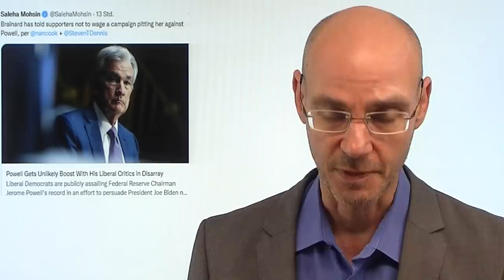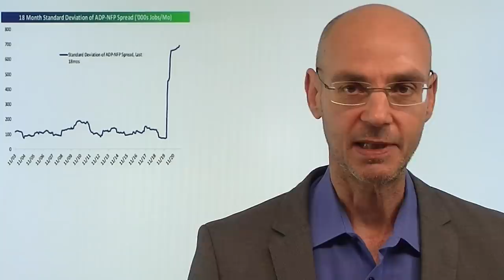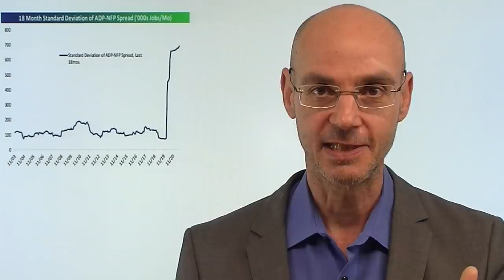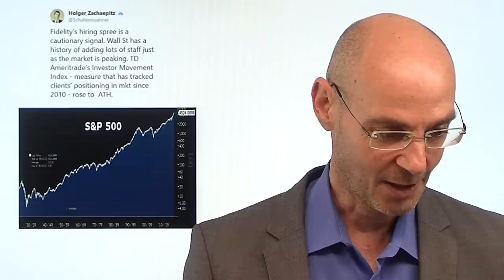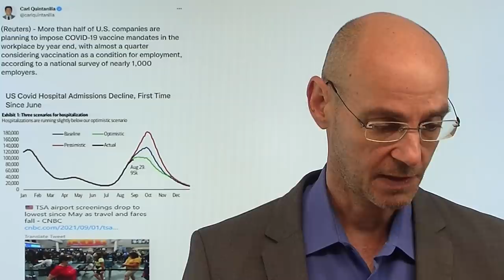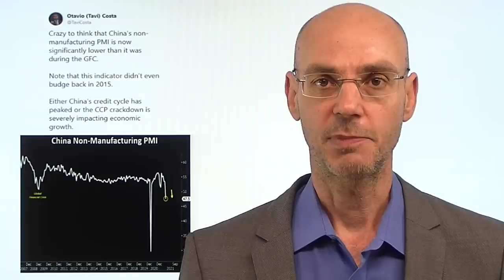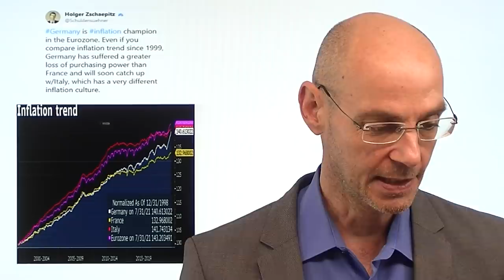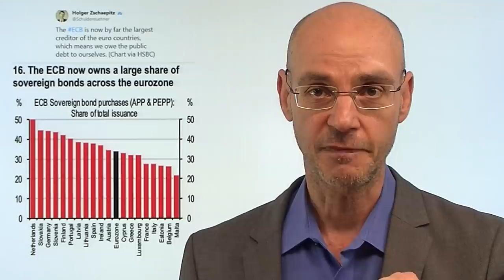New York säuft ab! Videoausblick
Hinweis aus Video auf Artikel: "Vermögenssteuer & Co: Was die Parteiprogramme für Investoren bedeuten"

New York säuft aktuell buchstäblich ab, die Strassen der Stadt stehen tief unter Wasser - und das könnte heute auch für den Handel an der Wall Street wichtig werden (auch wenn der Handel inzwischen vor allem digital funktioniert). Erlebt New York eine ähnliche Flut-Katastrophe wie Deutschland Mitte Juli? An der Wall Street gestern vor allem wieder Tech-Werte gesucht, aber zum Handelsschluss hin wurde die meisten Gewinne wieder abgegeben. Die Märkte warten auf die morgigen US-Arbeitsmarktdaten und dürften sich vor diesen Zahlen, die vor allem für das weiere Vorgehen der Fed relevant sein werden, nicht allzu weit aus dem Fenster lehnen. Der Dax kommt nicht von der Stelle durch den Taper-Talk der EZB..